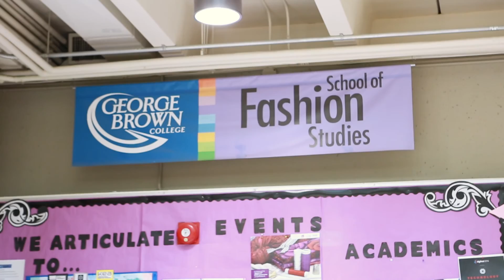George Brown College: Fashion Studies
George Brown College wanted to create a video showcasing how fun and exciting the field of Fashion is while educating prospective students on how George Brown can help prepare them for working in the fashion industry.